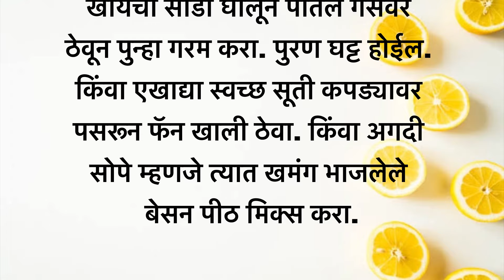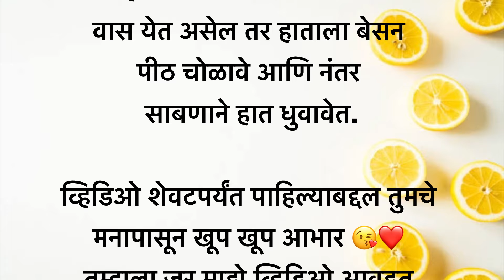रोज वापरात येणाऱ्या महत्वाच्या किचन टिप्स | kitchen tips in marathi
@marathi tips
@tips in Marathi
@किचन टिप्स मराठी
kitchentipsand tricksin Marathi
cooking tipsMarathi
kitchen tips and tricks, moral stories, motivational quotes,
motivational speech, kahaniyan, story time,viral
stories, moral stories, kahaniyan cleaning, kitchen cleaning
smart suqran,
kitchen tips and tricks, moral stories, kitchen tips, recipe in
Marathi, bhannat recipe, how to clean gas stove at home,
kitchen tips in Marathi, recipe Marathi,
fe, motivational quotes,
kitchen organisation ideas, motivational speech, kahaniyan,
story time,viral stories, moral stories, kahaniyan cleaning,
kitchen cleaning smart sugran,
kitchen tips किचन टिप्स, किचन टिप्स, health tips, किचन टिप्स
a, kichen respi, marathi tips,,time saving kitchen tips,
hack healthy tips, suvichar ,kitchen trics and kitchen
tricks, awesome kitchen cleaning and organisation tips,
awesome kitchen cleaning and tricks, organisation ideas
awesome kitchen cleaning tips, kitchen tips,fun fact,
health tips, fal, kichen respi marathi, marathi
kitchen recipe, time saving kitchen tips, hack healthy tips
organisation tips and tricks kitchen organisation
tips, kitchen cleaning tips, kitchen organisation tips
kitchen organisation and cleaning tips, kitchen
organisation tips, very helpful kitchen ideas, very helpful
kitchen cleaning ideas,kitchen organisation tips and tricks
,cooking tips and tricks kitchen tips,kitchen hacks, kitchen
hacks in Marathi, kitchen tips in Marathi kitchen
organisation tips in Marathi, Marathi tips, kitchen
organisation, kitchen organisation tips Hindi, kitchen ideas,
Indian kitchen organisation tips and tricks,kitchen
organisation ideas kitchen organisation tips and hack,
stories, motivational quotes,moralstory, मोटिवेशनल
speech, kahaniyan, Hindi story, HD , inspiring
story,
kitchen tips,tips,kitchen tips in Marathi kitchen
hacks,cooking tips, cleaning cooking smart tips, new
tips,amazing tips ,amazing kitchen tips, useful kitchen.
tips, kitchen tips, bahut kam aane Wale kitchen tips, recipe
Marathi, kitchen tips marathi,healthy tips, suvichar,
kitchen tips, awesome kitchen tips, cleaning and
organisation tips, kitchen cleaning tips, kitchen tips,
Marathi recipe, Marathi cooking, माझी सुगरण, अत्यंत महत्त्वाच्या
किचन टिप्स, किचन टिप्स, महत्वाच्या किचन टिप्स